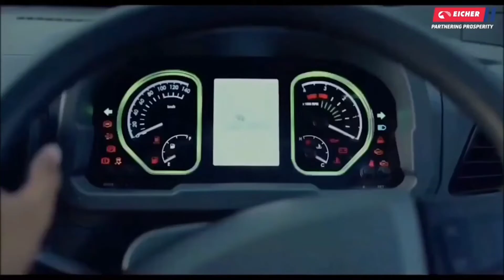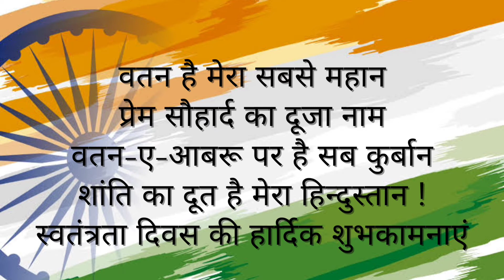अजय ट्रकिंग के परिवार की तरफ से स्वतंत्रता दिवस की हार्दिक शुभकामनाएं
कुछ नशा तिरंगे की आन का हैं,
कुछ नशा मातृभूमि की शान का हैं
हम लहरायेंगे हर जगह ये तिरंगा
नशा ये हिंदुस्तान की शान का हैं..!!

शहीदों के त्याग को हम बदनाम नही होने देंगे,
भारत की इस आजादी की कभी शाम नही होने देंगे।

ना सरकार मेरी है,
ना रौब मेरा है,
ना बड़ा सा नाम मेरा है,
मुझे तो एक छोटी सी बात का गौरव है,
मैं हिन्दुस्तान का हूं,
और हिन्दुस्तान मेरा है।।
जय हिंद

वो ज़िन्दगी ही क्या जिसमे देशभक्ति ना हो।
और वो मौत ही क्या जो तिरंगे में न
जय हिंद